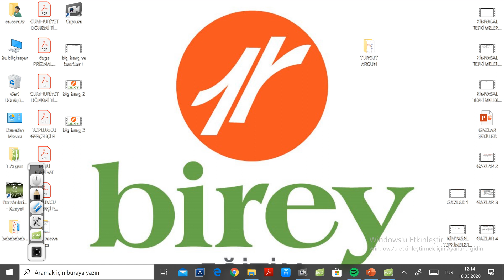BIG BANG 4 12.SINIF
ESKIŞEHIR BIREY EĞITIM KURUMLARI FIZIK ZUMRESI